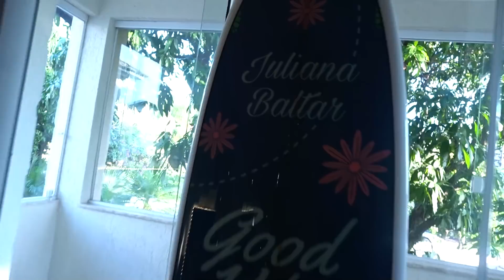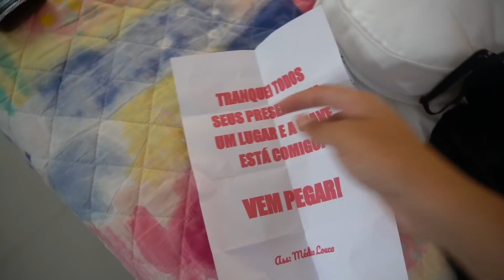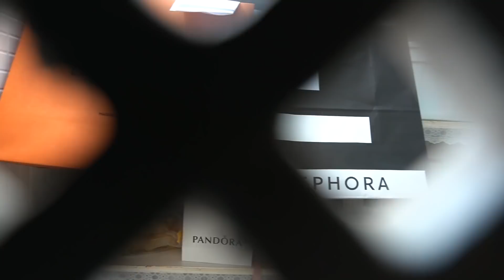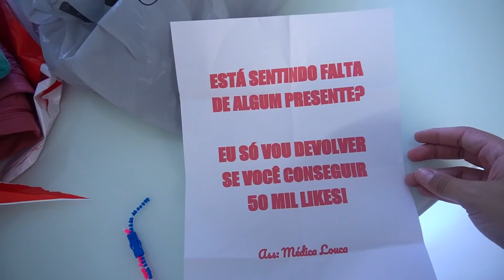A MÉDICA LOUCA ROUBOU OS MEUS PRESENTES DE ANIVERSÁRIO! - JULIANA BALTAR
Oi galera, nesse vídeo a médica louca roubou os meus presentes de aniversário.